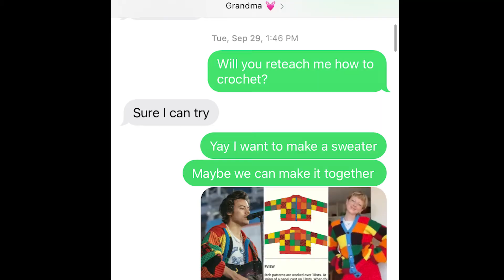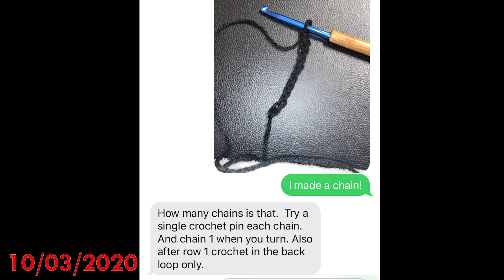making the ICONIC harry styles cardigan with my grandma!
took us a while but we finally did it and i am OBSESSED with it. this cardigan is so special to me.

6mm size crochet hook
1 1/2 stitched everything!